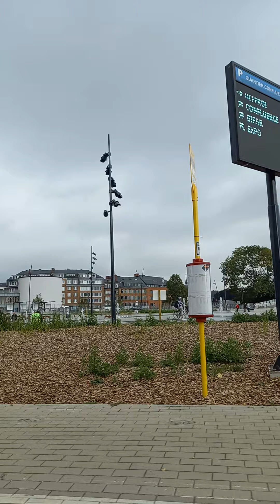first time in Belgium 🇧🇪